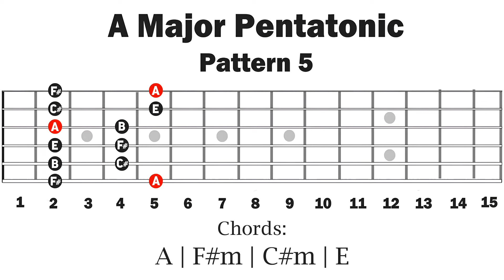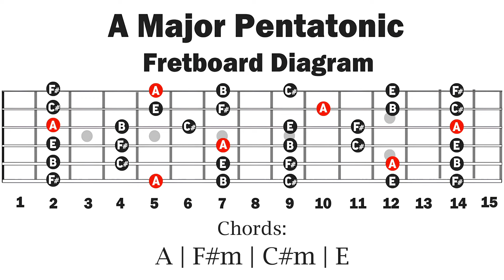A Major Pentatonic Backing Track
CHORDS:
A | F#m | C#m | E